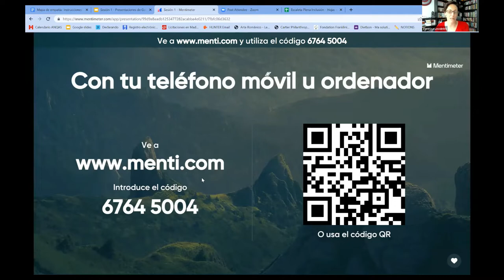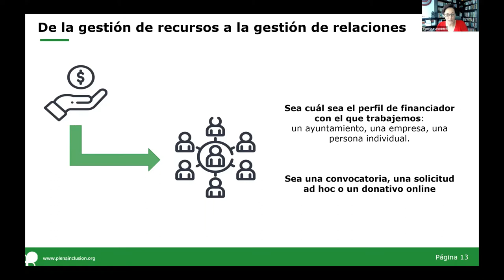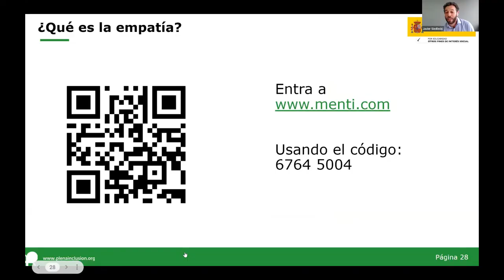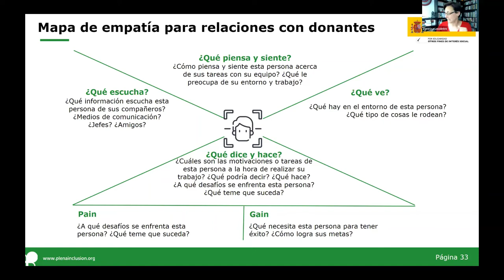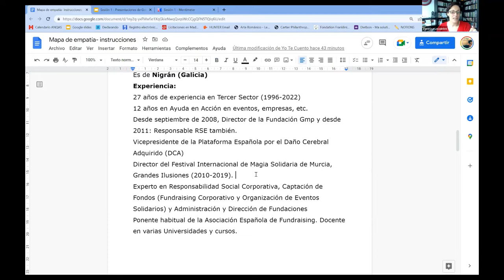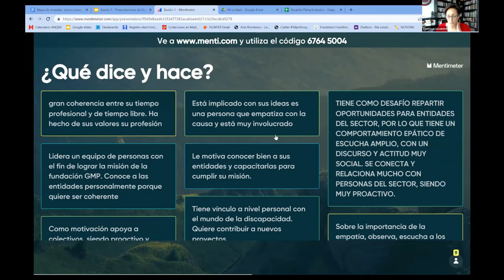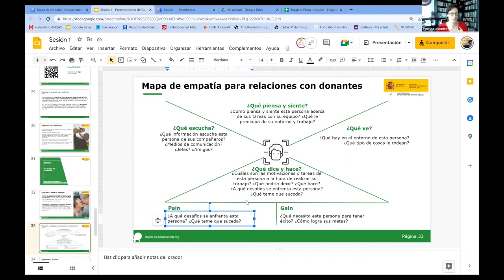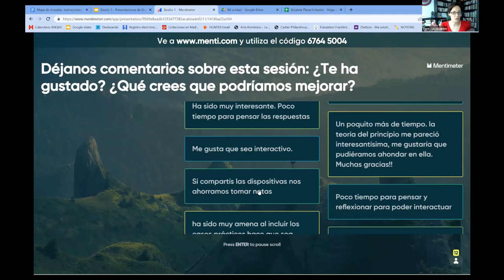Fortalecimiento de organizaciones - Captación de fondos - Sesión 1